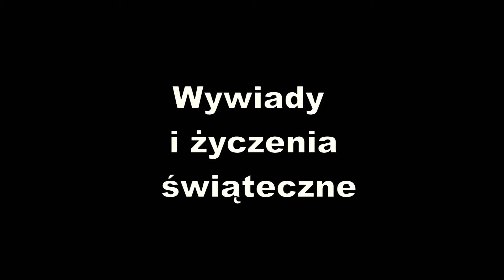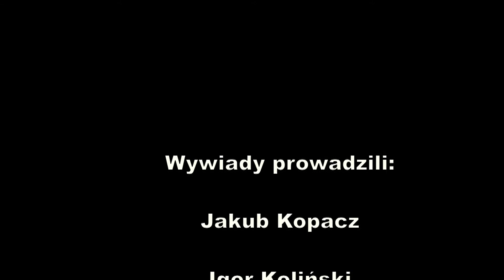Wywiady i życzenia świąteczne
Wywiady przeprowadzone przez "Małych reporterów 2D"